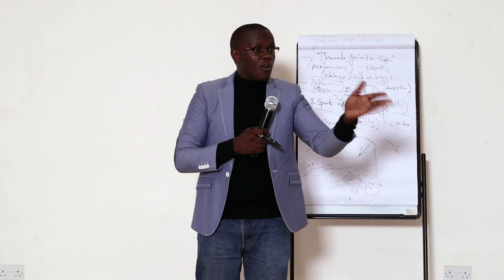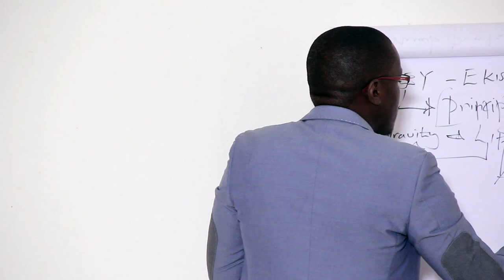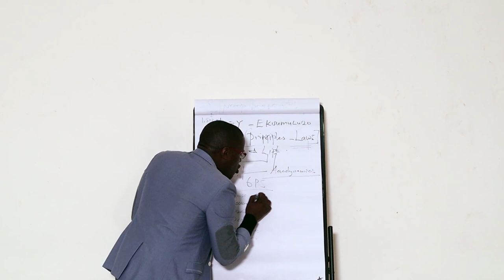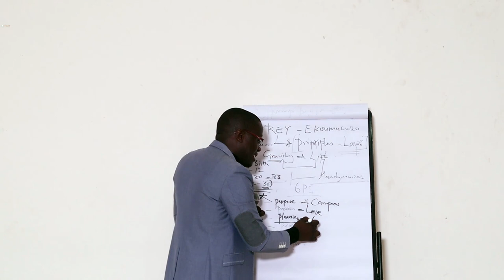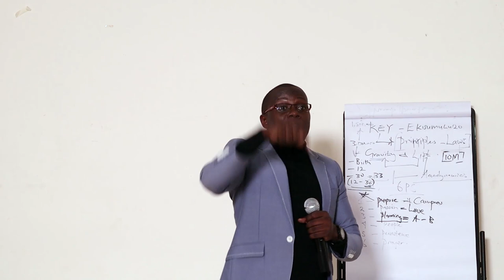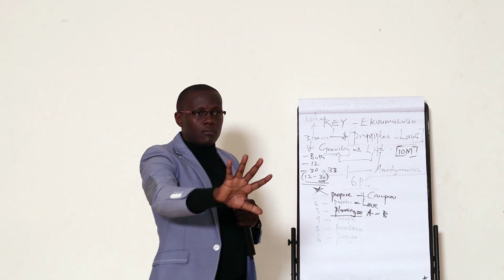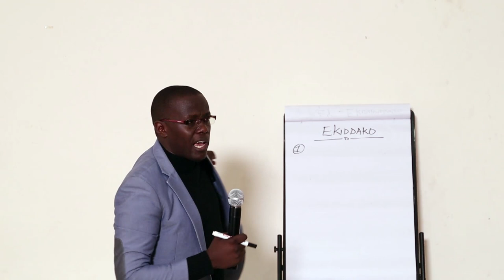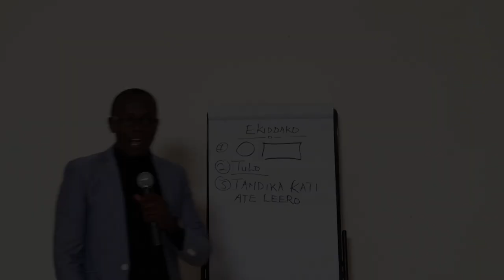Simon Ssenkaayi - Turning Followes into Leaders (Mukono Session II)2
We are called upon to use our gifts to enrich other people to use what they have, where they are and make a difference in their lives while transforming their communities.